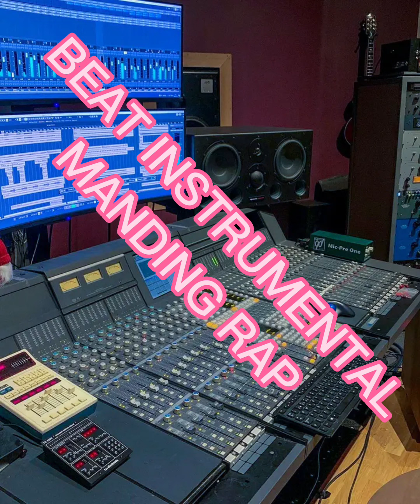[Free]BEAT INSTRUMENTAL MANDING RAP HD MUSIC MORGANE